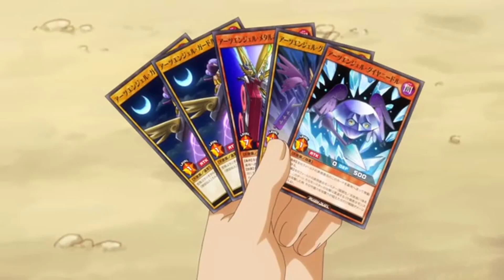London summon ARTS ANGEL METAL POSITION